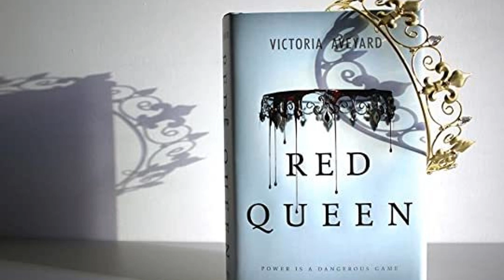RwR Red Queen Ep 12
Mare’s world is chaos after the Sun Shooting, or Shooting Ball as we think it should be called, and it’s now time to leave Summerton and head back to Archeon. But Mare has a plan first, and she needs Julian’s help. A drunk Julian goes along but they become suspects quickly so the palace emptying out is the best thing for everyone. Unfortunately, the boat ride to Archeon is the stuff Mare’s nightmares are made of and by the time they get there, she has a new resolve to keep up the fight.

There’s a lot of to unpack in these chapters and we do it while referencing Screen Rant, Harry Potter, Dateline, Star Wars, the obligatory Taylor Swift, Homestar Runner, Deadpool, Hamlet, and Gladiator. We’re just doing our best to find some humor in what can only be described as the most depressing place in the history of the world.

Thank you so much to @eduarda.n.r for your amazing art this week. Your illustration of Mare is awesome and your other work is so fun and quirky. We appreciate you letting us feature you this week! Check out her Instagram at the link above, our Instagram @readingwiththeRockefellers, or on our fan art

Are you a Red Queen fan artist or fan fic writer? Do you have a story about how the series has affected you or your favorite ship of the series? We’ll be doing our fan casting episode soon!